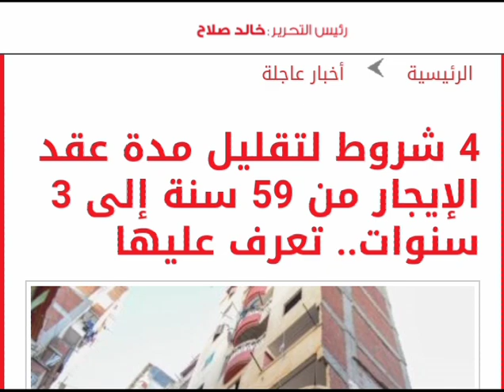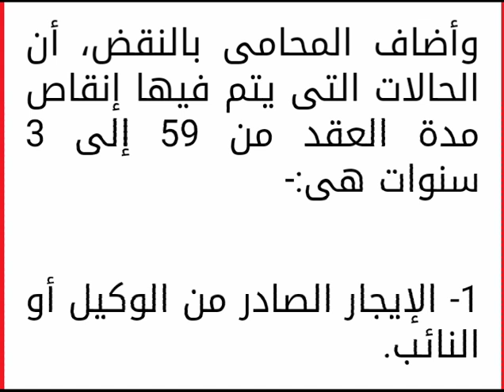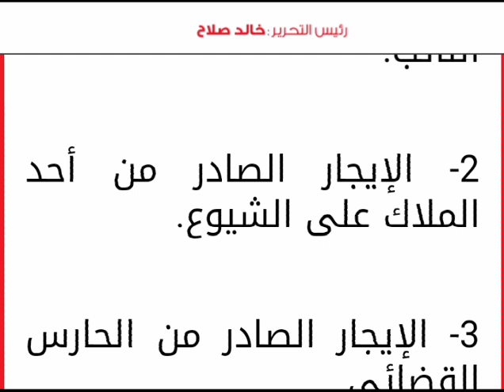4 شروط لتقليل مدة عقد الإيجار من 59 سنة إلى 3 سنوات